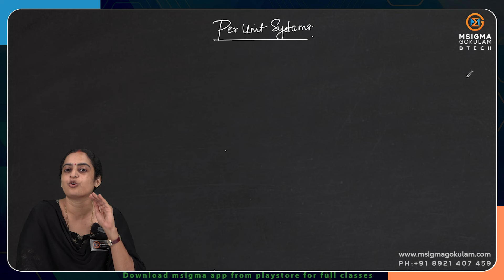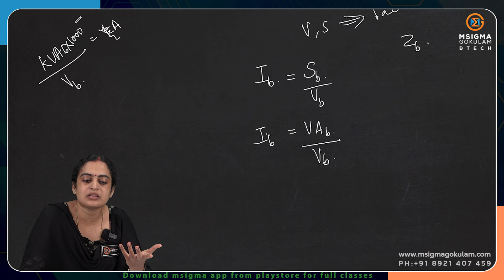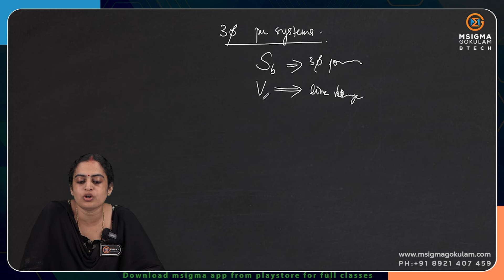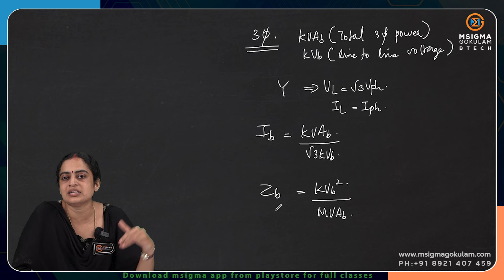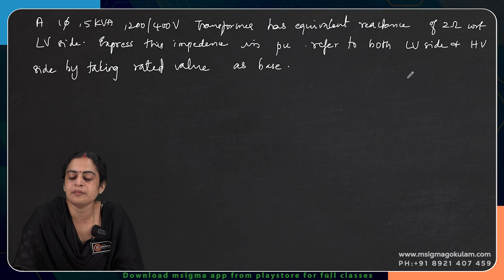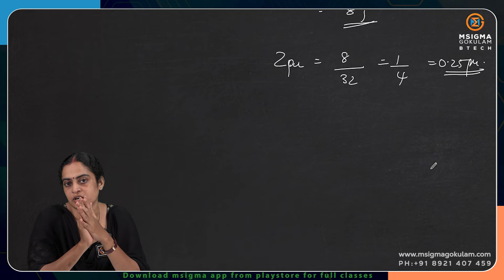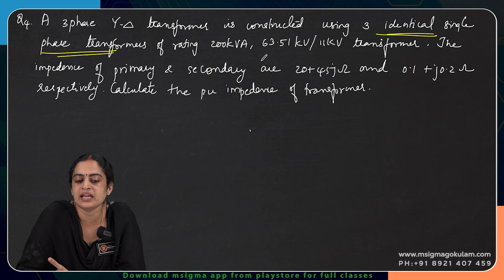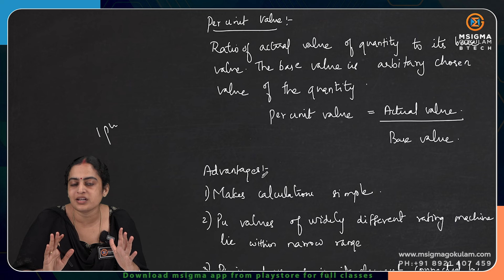PS 2 | POWER SYSTEMS 2 | KTU | BTECH | S6 EEE | EET304 | BEST CLASS IN 2025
Welcome to the first class of Power Systems 2 with Msigma Gokulam! In this comprehensive video lecture, we delve into the essential fundamentals of power systems, breaking down complex engineering concepts into easily digestible segments.

Whether you're a student, an engineer, or simply someone curious about power systems, this class is designed to provide you with a solid understanding of the core principles. From transmission lines to power flow analysis, we cover it all with clarity and precision.

At Msigma Gokulam, our mission is to make intricate engineering subjects accessible and enjoyable for everyone. We believe that by simplifying complex topics, we empower learners to grasp difficult concepts with ease.

This video serves as a gateway to a series of enlightening classes available exclusively on our app. Dive deeper into Power Systems 2 and unlock a wealth of knowledge that will enrich your understanding and enhance your expertise in the field.

Don't miss out on this opportunity to embark on a journey of learning and discovery with Msigma Gokulam.